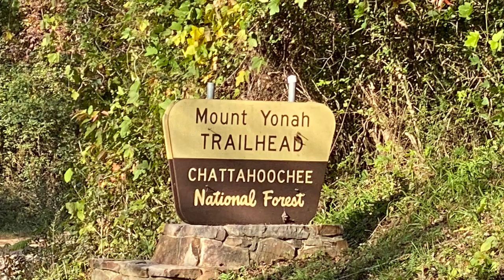Mt. Yonah, Cleveland, Georgia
Mt. Yonah is located between Cleveland and Helen, Georgia.  It is just over 2 miles to the summit.      It offers great views from a few vantage points from some steep outcrops.  About half way, there is an Army training camp area.  Form here, one can take the road to the top or veer off onto other trails.  The grassy top area is the location of the former Mt. Yonah Fire Lookout Tower.  There area a decent number of parking spots and restroom at the trailhead.  This is a very popular, heavily used area.  10/20